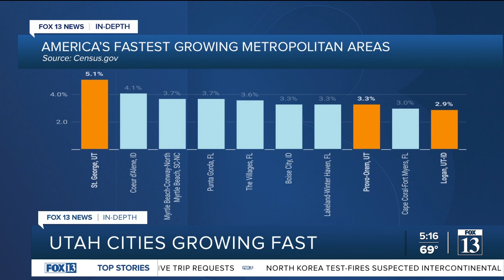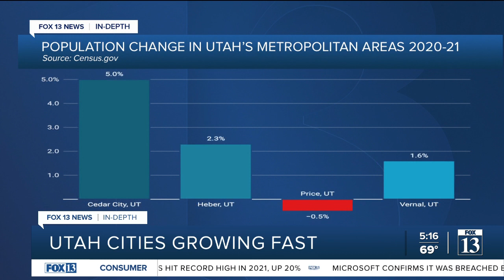3 Utah cities tops in US population growth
New data shows three Utah cities among the Top 10 areas in the U.S. with the largest growth rate.